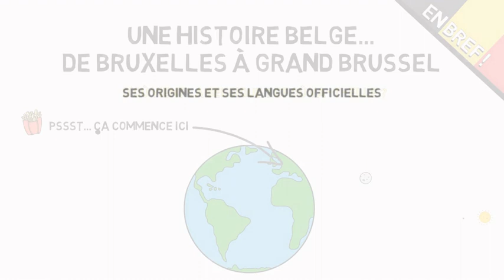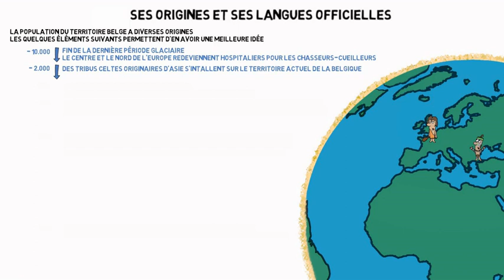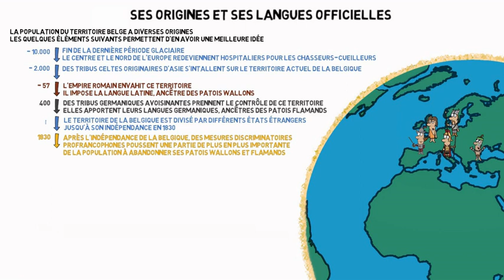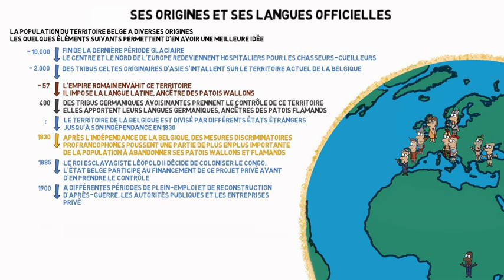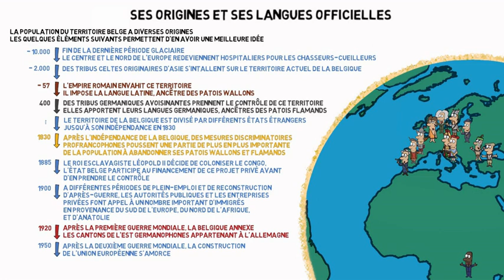Les origines de la Belgique